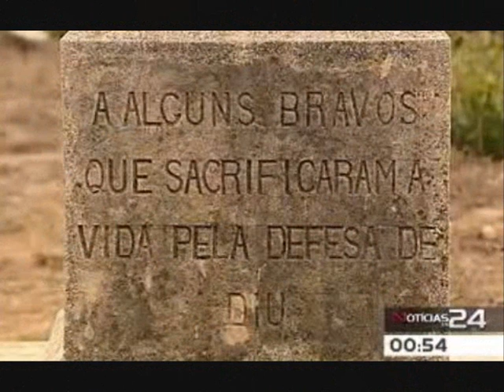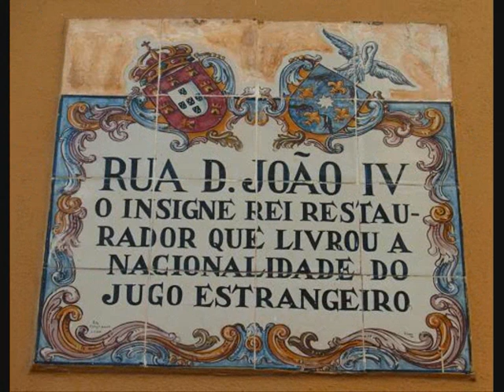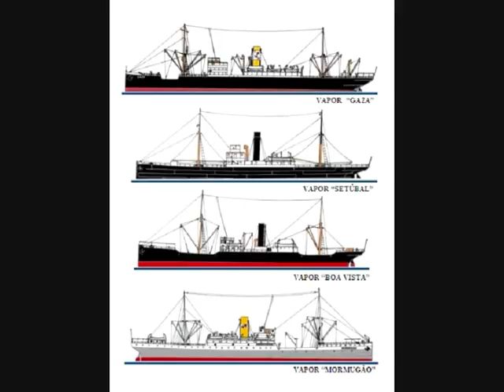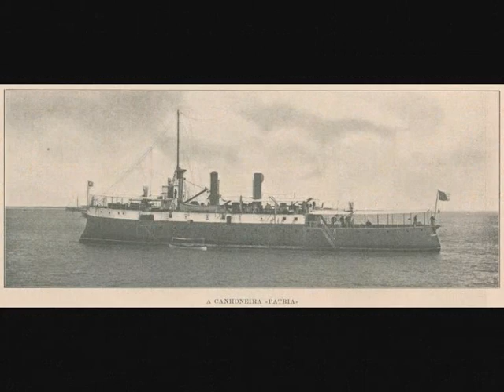Armada Real Portuguesa [1410-1910 ]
Armada Real de Portugal retratada entre 1410 e 1910. Navios Históricos Portugueses,como o São João Batista, D. Fernando e Glória,Reino Unido,Couraçado Vasco da Gama,etc...